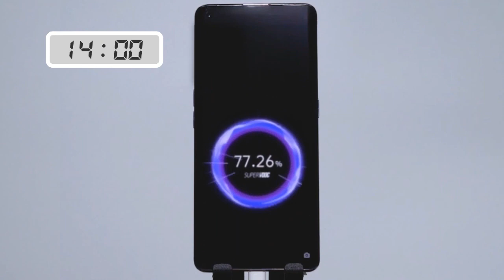OPPO 125W Flash Charge Technology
Let's have a first look at OPPO 125W advanced Flash Charge technology in action. It can fully charge a 4000mAh Battery in 20 Minutes. 🔋